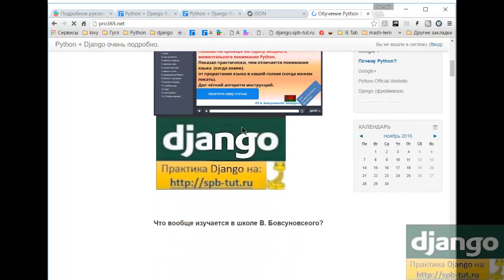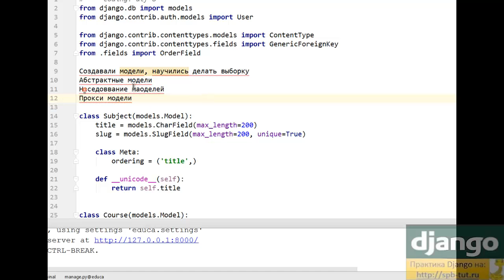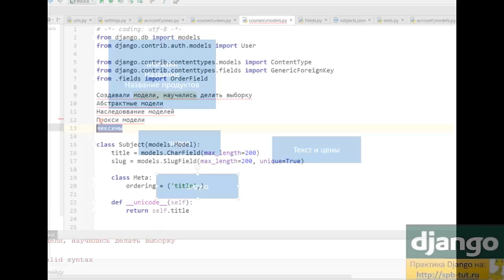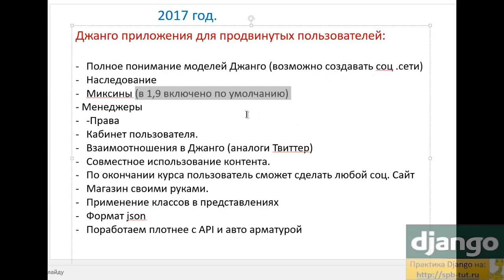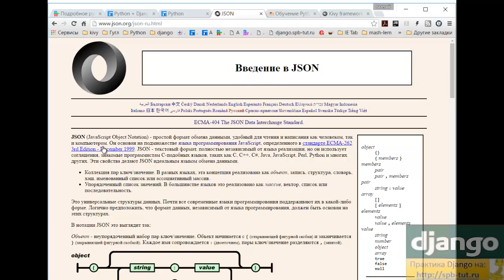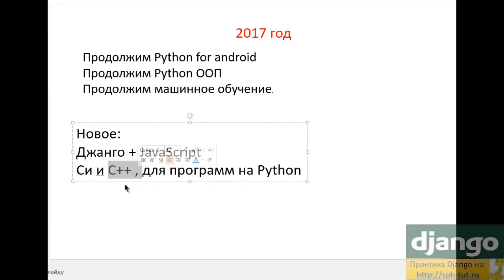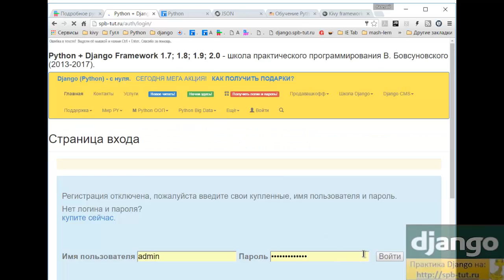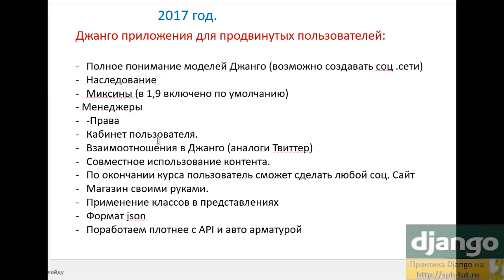Продвинутое Django (Python) и много чего ещё....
Обзор такой:
Джанго углубимся в профессиональное использование Джанго. (сложно, но разберём простым языком)

Джанго приложения для продвинутых пользователей:

Полное понимание моделей Джанго (возможно создавать соц .сети)
Наследование
Миксины (в 1,9 включено по умолчанию)
- Менеджеры
-Права
Кабинет пользователя.
Взаимоотношения в Джанго (аналоги Твиттер)
Совместное использование контента.
По окончании курса пользователь сможет сделать любой соц. Сайт
Магазин своими руками.
Применение классов в представлениях
Формат json
Поработаем плотнее с API и авто арматурой (fixtures создание автоматом json файлов)

Продолжим:

Продолжим Python for android
Продолжим Python ООП
Продолжим машинное обучение.

Новое:
Джанго + JavaScript
Cи и С++ , для программ на Python